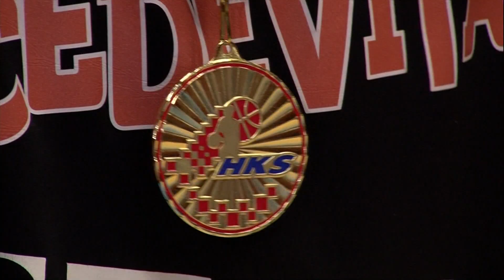EMISIJA Hrvatska košarka #27